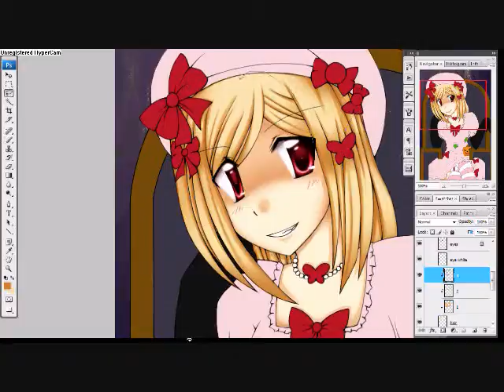Lambdadelta CG [Hair]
Please do not steal